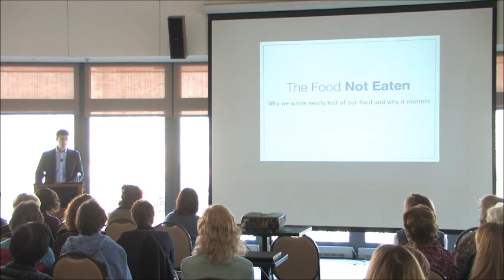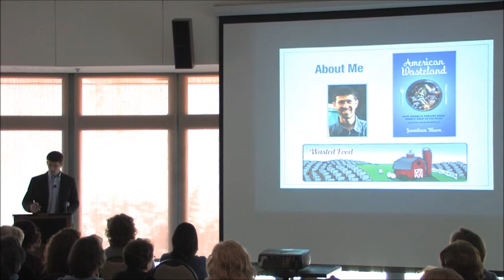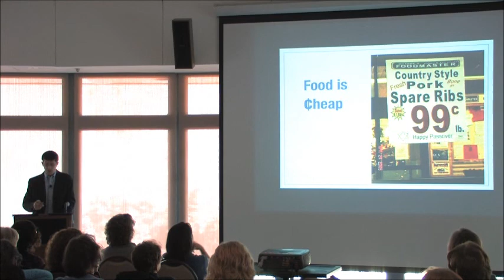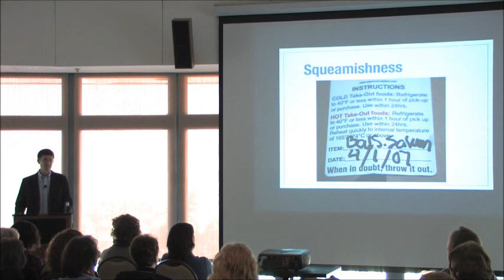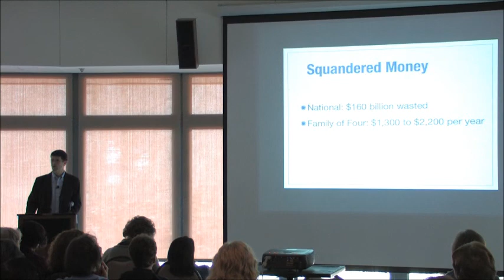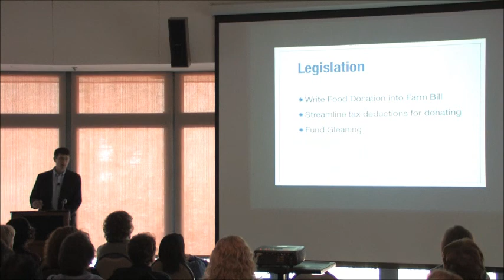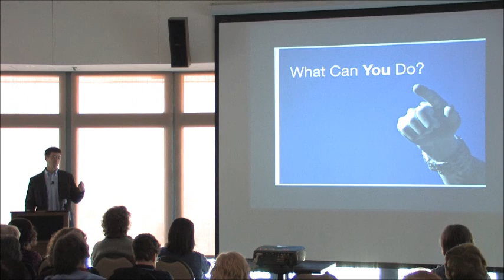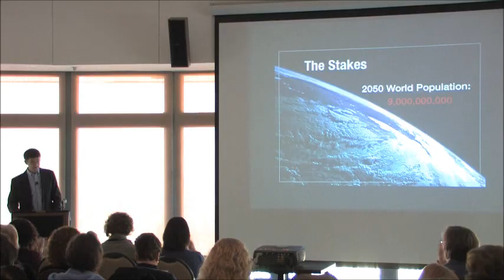The Food Not Eaten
Americans waste a full 40% of the food we produce. That means every day we squander enough food to fill the Rose Bowl. From farms to wholesalers and supermarkets, restaurants to our homes, Americans make decisions every day that doom edible items to the landfill. And, the vast majority of the food not consumed ends up just there—in a hole in the ground. How did we get to this point? Why does it matter? What can we do to reverse this trend? National food waste expert and author Jonathan Bloom will answer those questions and more as he addresses the intricacies of our national food waste habit. He'll detail how American abundance, superficiality and demand for cheap food drive so much waste. Bloom will address the significant environmental, economic and ethical costs of our squandering and discuss ways we can reduce what we waste and recycle the inevitable remainder.